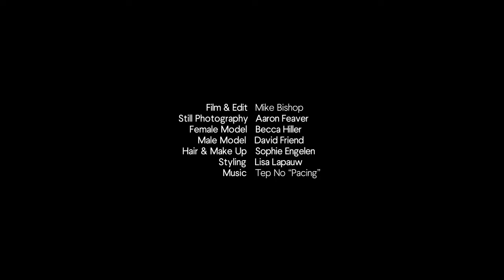Komono Sunglasses at the Lautner Compound